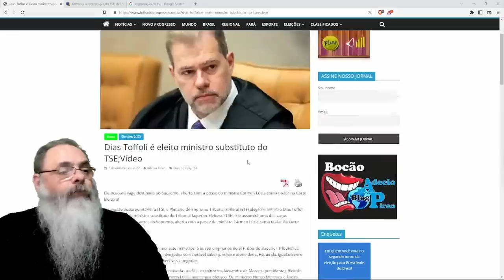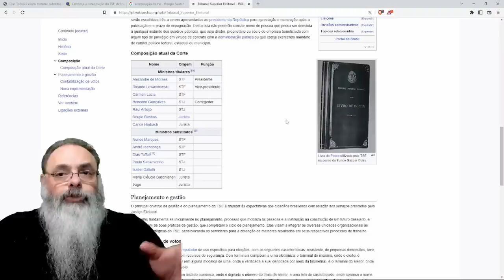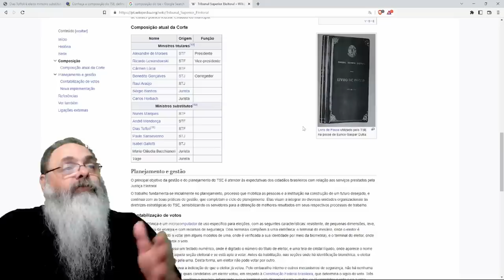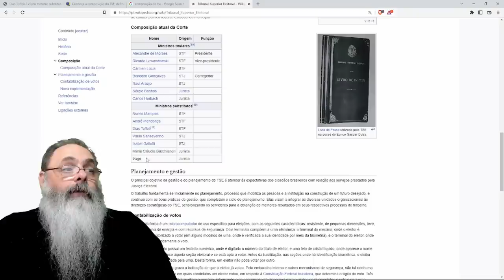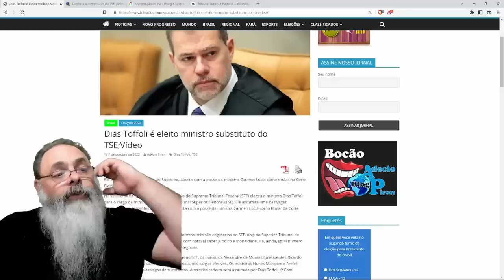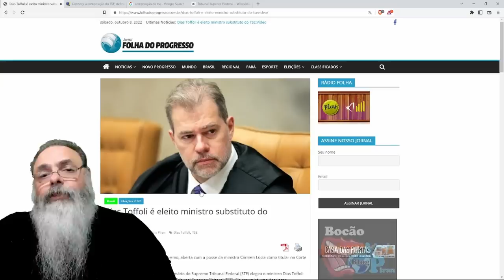NÃO, TOFFOLI não está SUBSTITUINDO ALEXANDRE de MORAES no TSE, ele é apenas JUIZ SUBSTITUTO